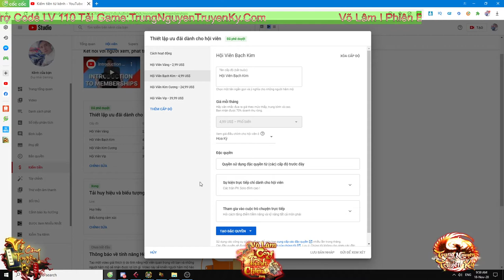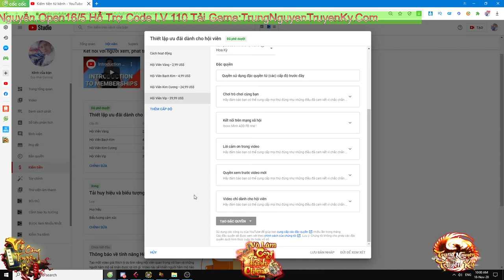500 Anh Em Ấn Tham Gia Hội Viên Ủng Hộ Mình Nhé Và Rất Nhiều Icon Đẹp | Duy Khải Gaming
500 Anh Em Ấn Tham Gia Hội Viên Ủng Hộ Mình Nhé Và Rất Nhiều Icon Đẹp | Duy Khải Gaming

► Cấu hình máy của mình :
●Mouse : MSI DSB1 DPI 900
●Keyboard : Eblue EKM 768
●Headphone : Dareu VH350s
●Webcam :Webcam  A4Tech 1080p , Logitech B525 HD 720P